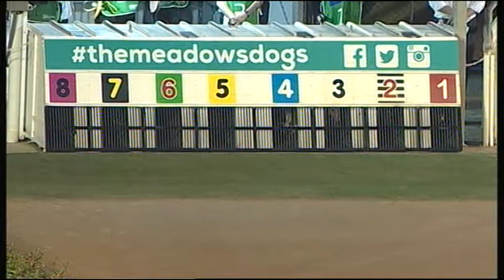MEA SAT 07 OCT 17 R8